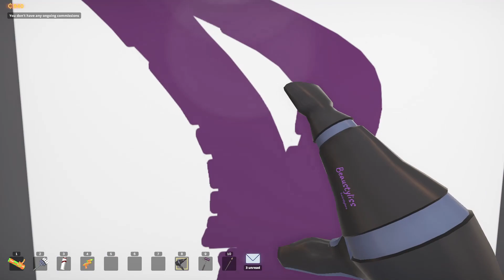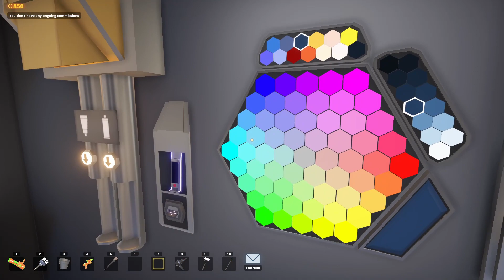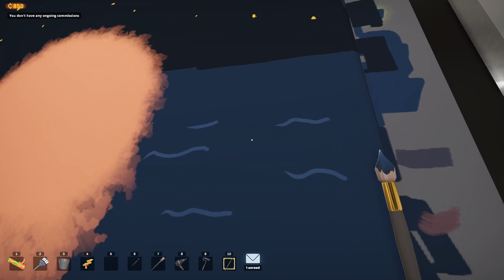Suchart playthrouht part 3